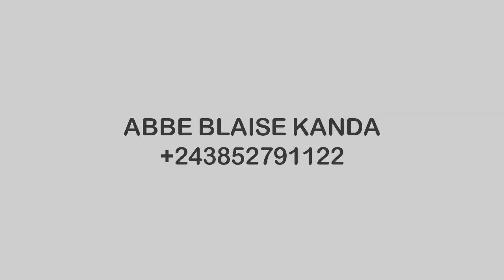RENCONTRE LE RESSUSCITE DANS LE PAIN ROMPU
Suivez l’Évangile avec Monsieur l'Abbé Blaise Kanda.